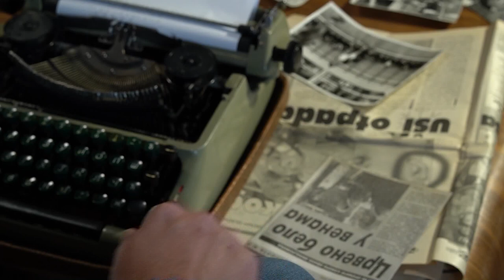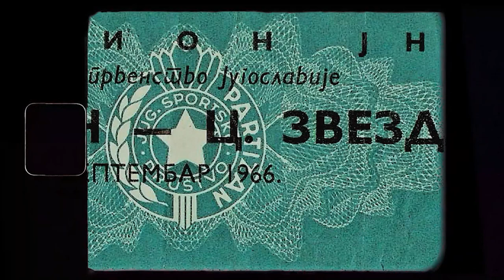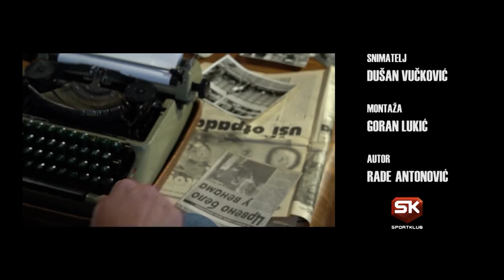SPORT KAKAV PAMTIMO (Ep 26): Slobodan Boda Ninković